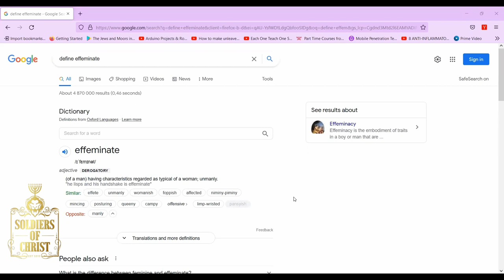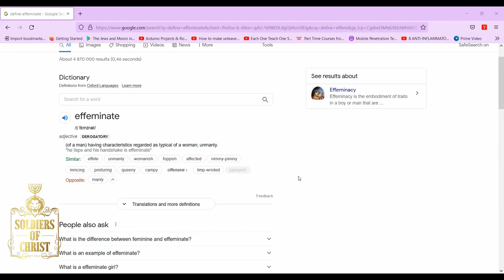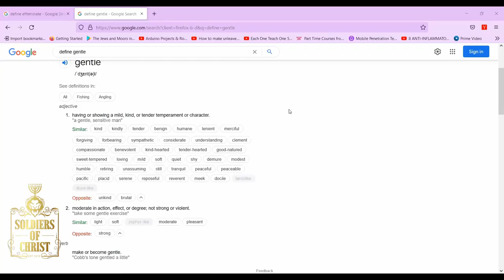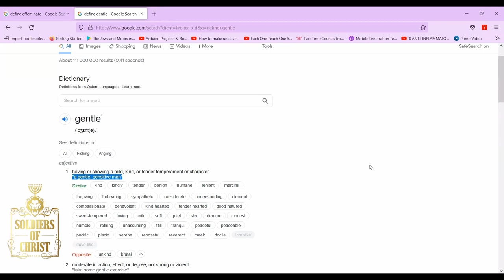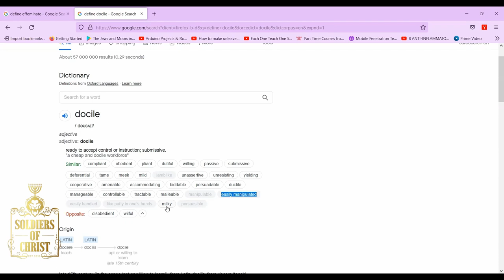SOC | MAN UP